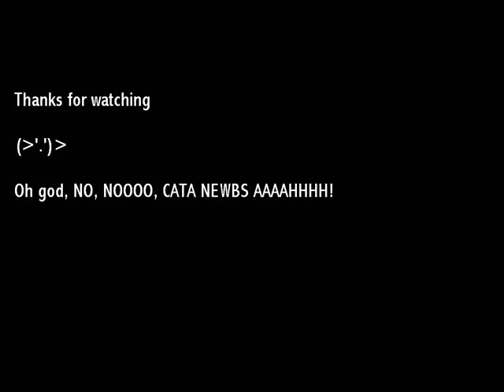Wintergrasp senjin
A sort of trailor for WG, capped some moments that made me giggles or that just looked cool.

Programs used:
Fraps
Windows movie maker, cuz sony vegas looks complicated.

Special thanks to:
Horde of Sen'jin for not sucking at WG and only losing when the alliance get instant rank 3/20 tenacity.